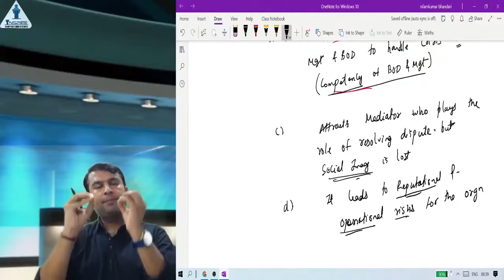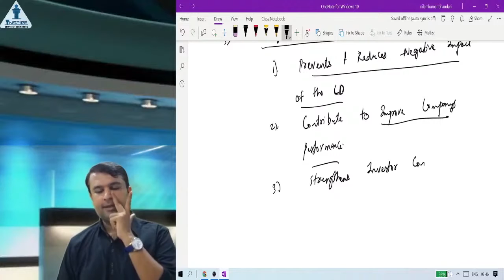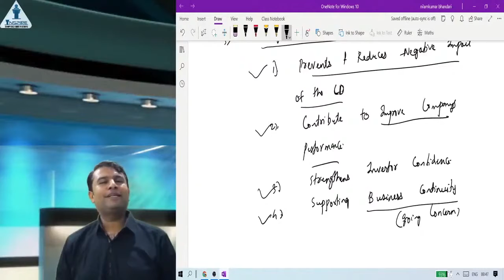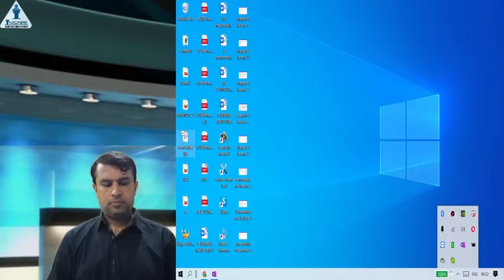CS Professional Resolution of Corporate Disputes Video lecture 2 by CA CS Nilamkumar Bhandari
BuyTestSeries covers more than 500 competitive exam with over 600 brands in education associated with us.